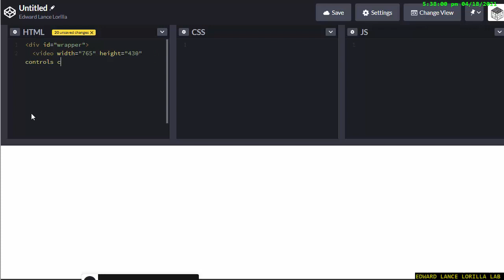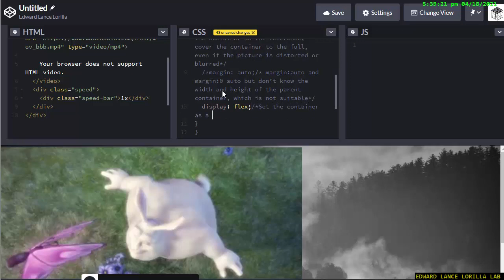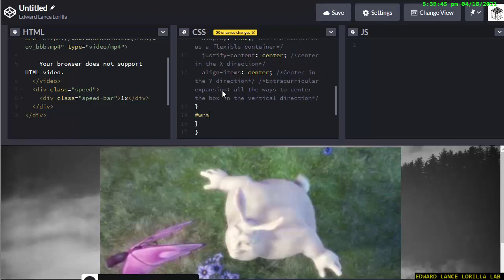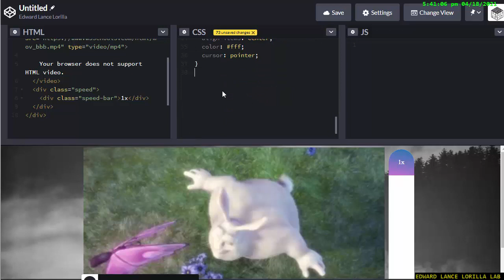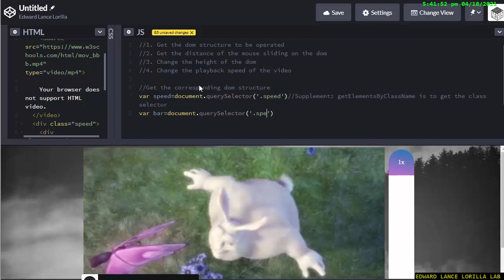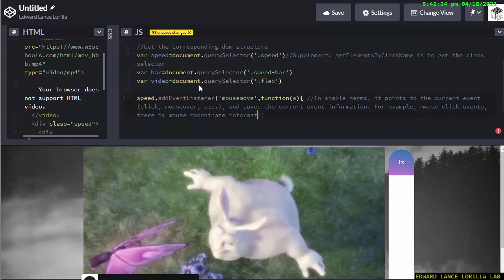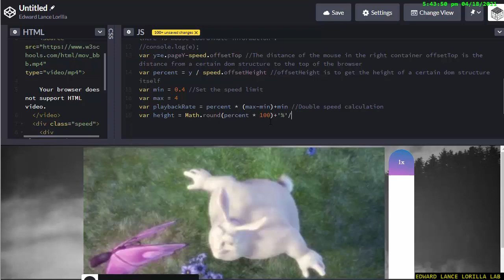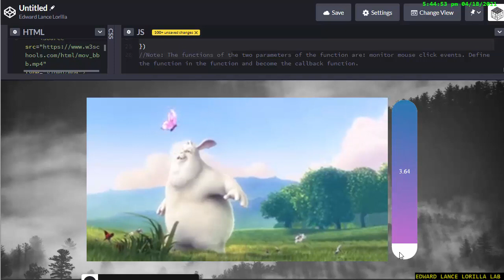【JAVASCRIPT】video playback speed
Source Code:
with ❤ by Edward Lance Lorilla